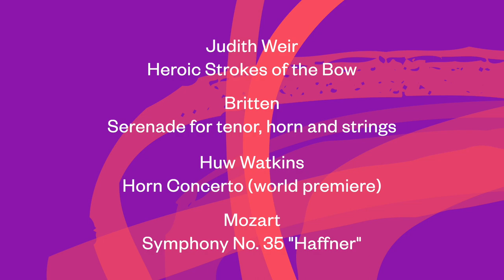Meet the Goldscheiders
On 7 April in Saffron Walden and 9 April in London, star horn soloist Ben Goldscheider will premiere Huw Watkins' new Horn Concerto and join tenor Nicky Spence to perform Britten's Serenade for tenor, horn and strings.

Ben is the son of the brilliant violinist and long-serving member of Britten Sinfonia, Nicola Goldscheider. We couldn't miss the opportunity to ask them about what it was like growing up around Britten Sinfonia and bringing a young son to rehearsals.

Britten Sinfonia will also play Judith Weir's Heroic Strokes of the Bow and Mozart's "Haffner" Symphony.